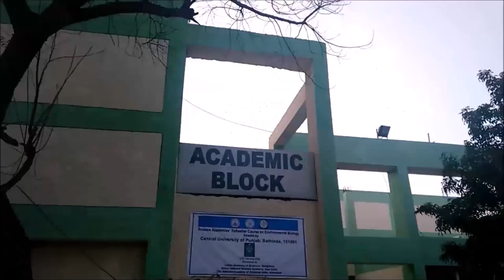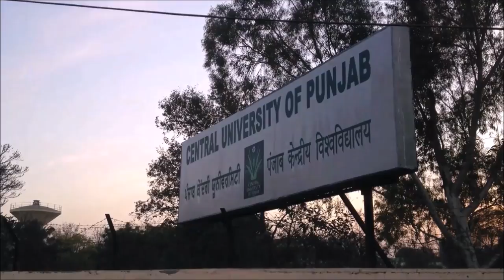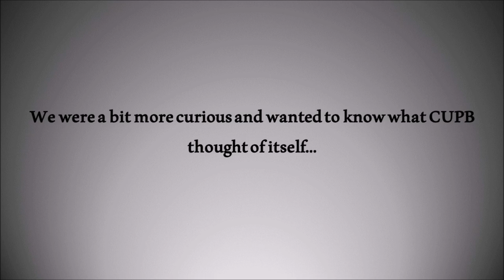19hrs (2016) | Life in Central University of Punjab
19hrs (2016) Life in Central University of Punjab Bathinda (CUPB), is a short film shot using iPhone 4s and moto G depicting the students life in the university for 19hrs.